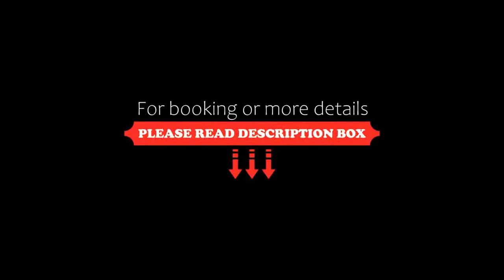Relax Hotel, Kolimbia, Greece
About Property:
This property is 4 minutes walk from the beach. Featuring a pool with sun terrace and a snack bar amidst its well-tended garden, Relax Hotel is just 150 m from the sandy Kolympia Beach in Rhodes. It offers air-conditioned accommodation with a private balcony.
Overlooking the pool or the garden, the rooms of Relax are simply decorated with wooden furnishings. Each unit is equipped with satellite TV and a fridge. They all feature a private bathroom stocked ...
Property Type: Hotel
Address: Kolymbia , Kolimbia, 85103, Greece
Searching For
1. Relax Hotel - Kolimbia - Greece
2. Relax Hotel - Kolimbia - Greece Address
3. Relax Hotel - Kolimbia - Greece Rooms
4. Relax Hotel - Kolimbia - Greece Amenities
5. Relax Hotel - Kolimbia - Greece Offers and Deals
Audio Credit:
Track Title: Blank Slate
Artist: VYEN